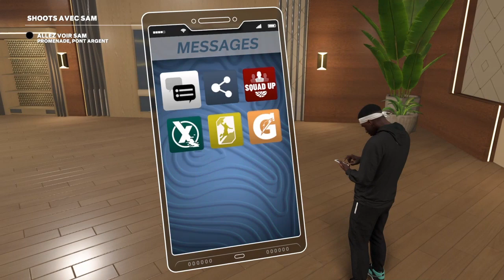NBA2K23 - RIEN NE S’EST PASSÉ COMME PRÉVU…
On devait faire un vidéo sur NBA2K23 mais rien ne s’est passé comme prévu…